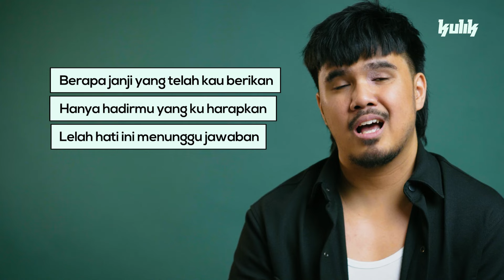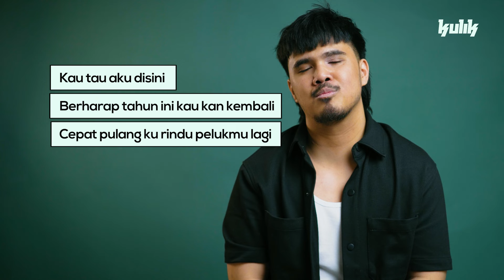KULIK - KUPAS LIRIK: Diosdu - Jauh - EPS.14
avah iya LDR itu pacaran buat putus? coba kasih minin singkatan LDR menurut kalian..